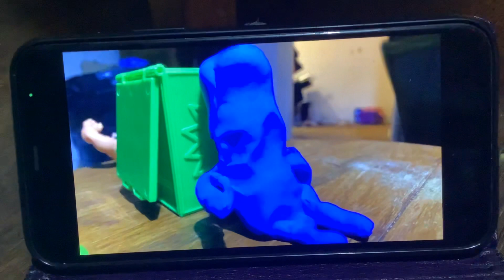Klay world the talker episode 10 season 1